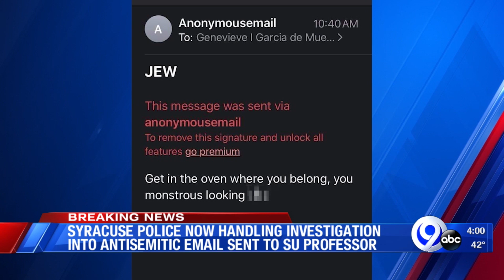Third case of racism is now being investigated at Syracuse University